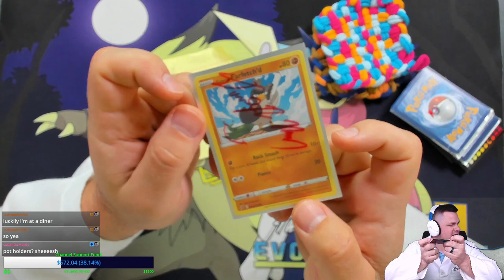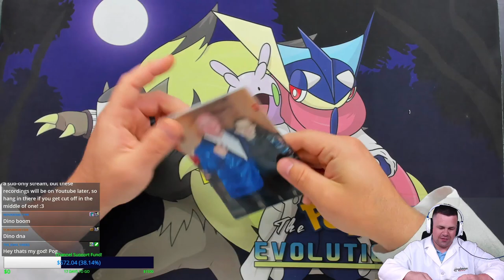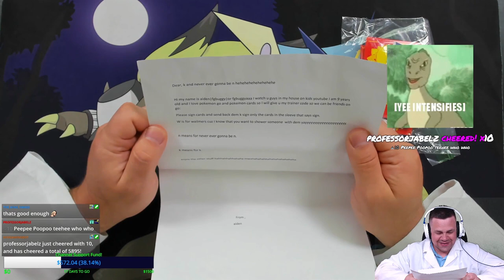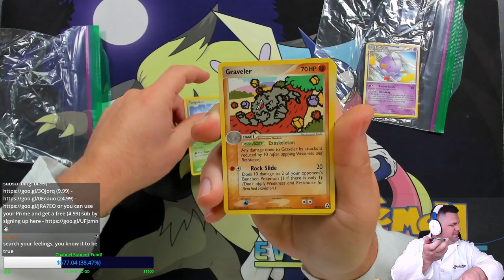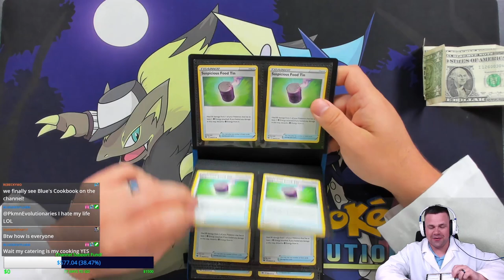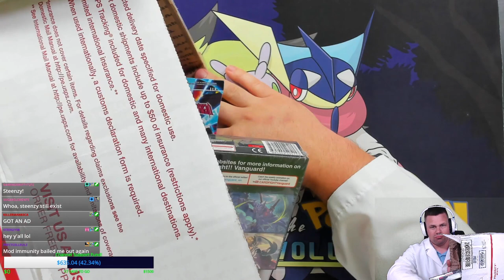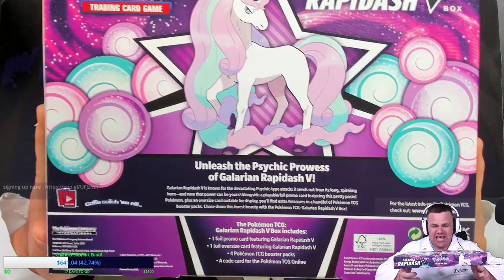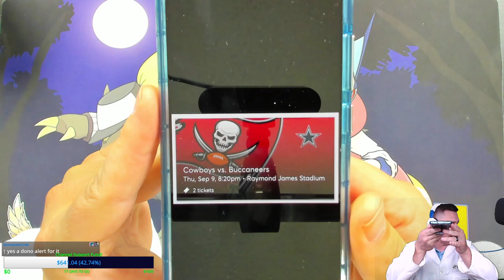Mega Mailbox Mania Monday #166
It's time to open up the mail with more Pokemon cards in this edition of MEGA MAILBOX MANIA MONDAY! We hope you enjoy the submissions from all these awesome people as much as we did!

$10- Buckwheat
$10- Lazbreath